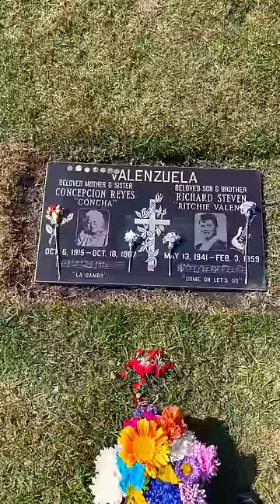Grave of Ritchie Valens (1941–1959)